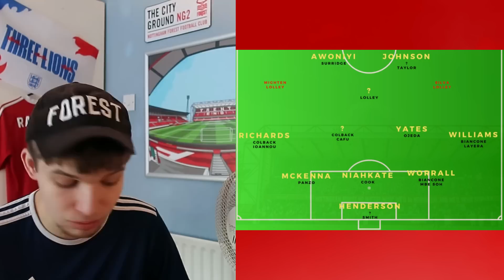Nottingham Forest are making me VERY EXCITED... | NFFC TRANSFER GOSSIP